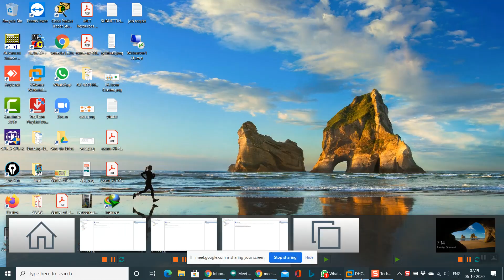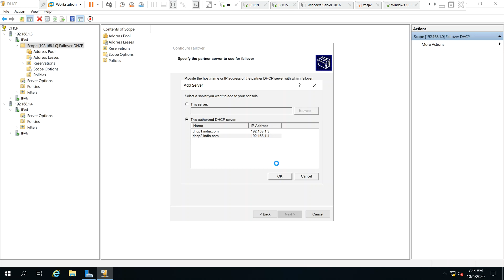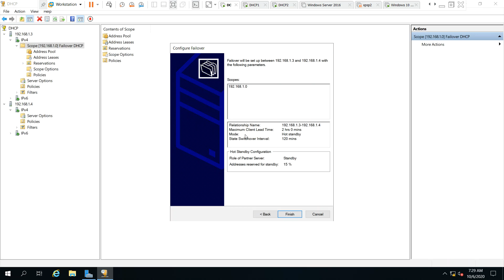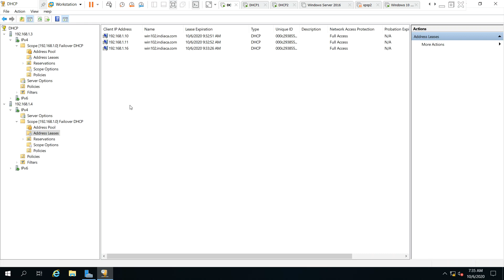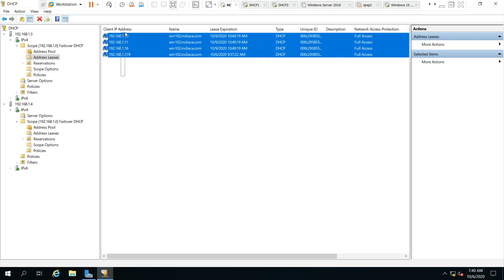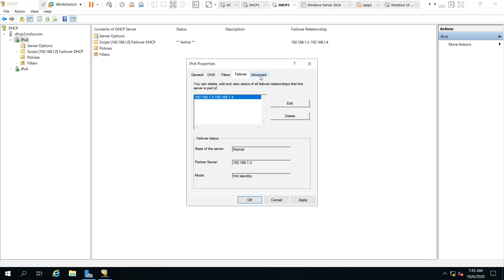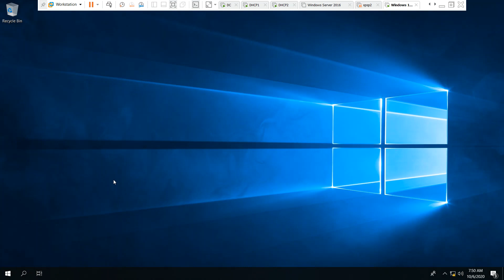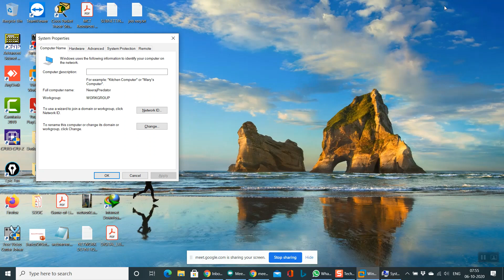MCSA Online Training Part -17 (DHCP High Availability and Failover )